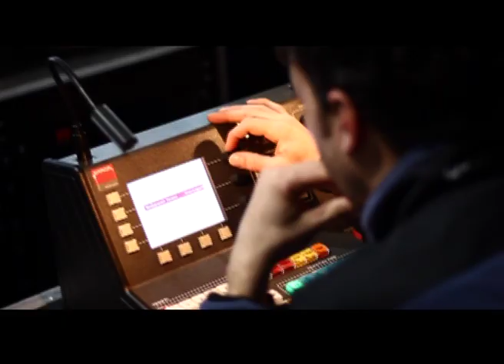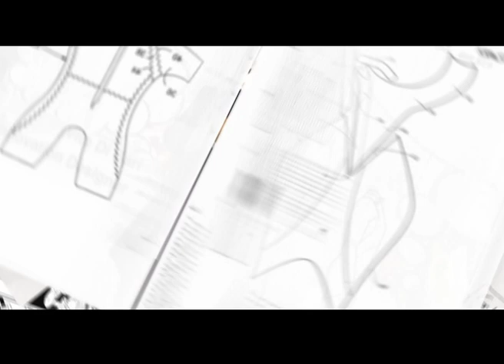Vito Di Bari - EVENTS